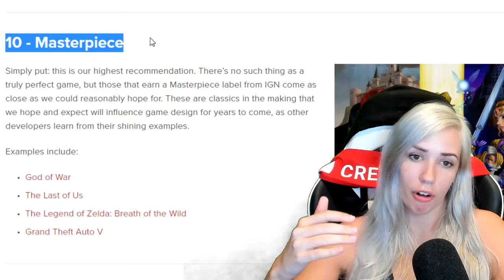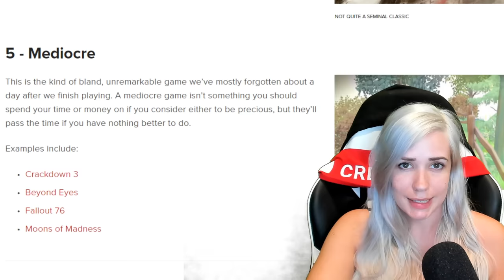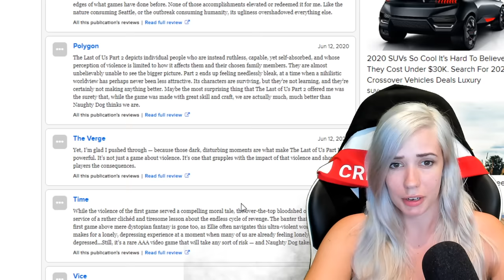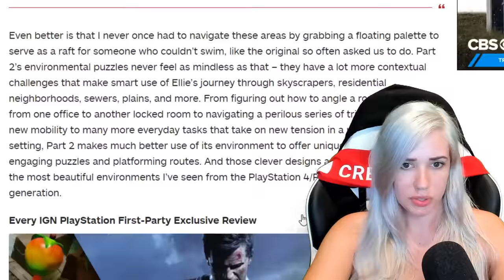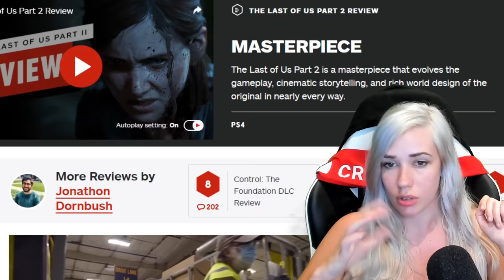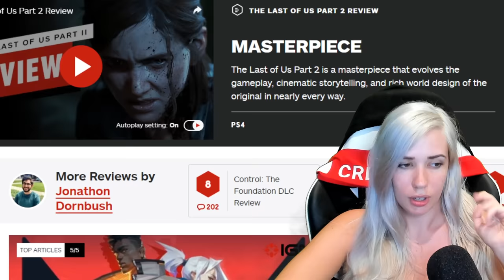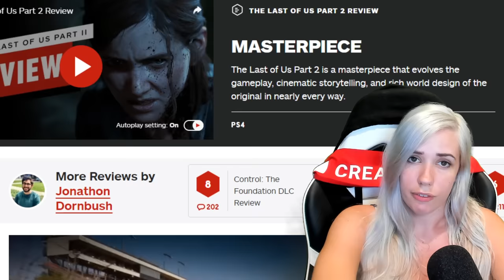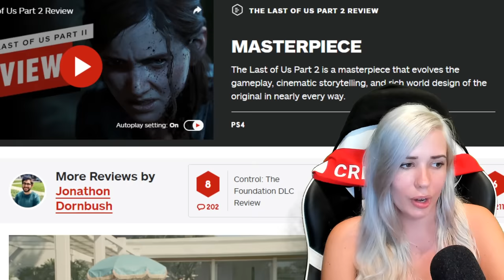10/10 Game Reviews: the truth.